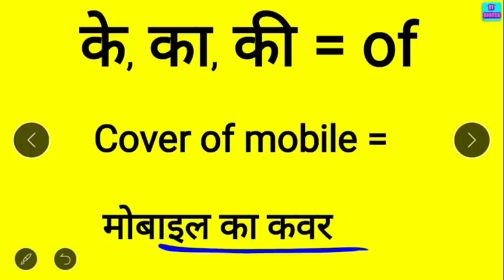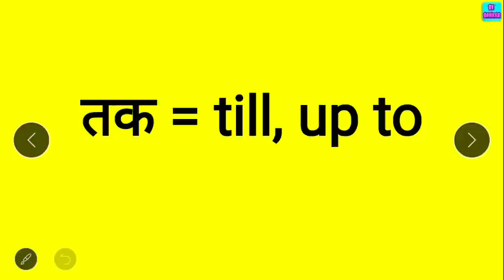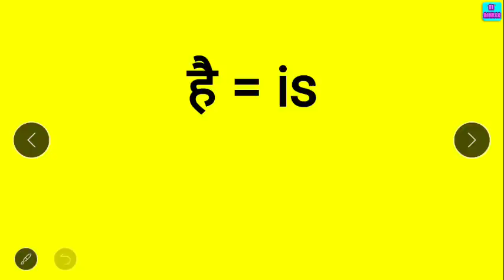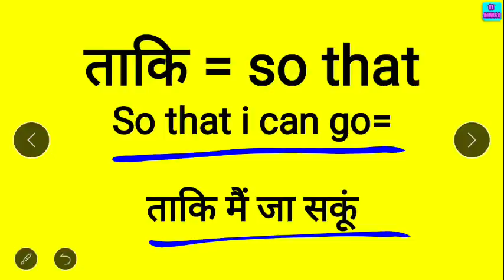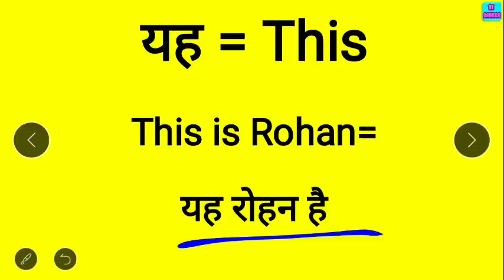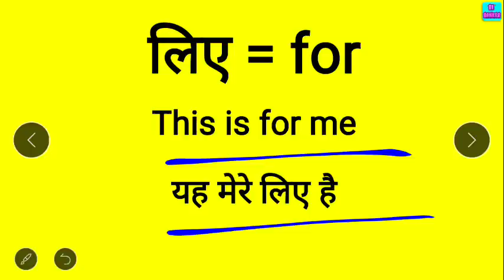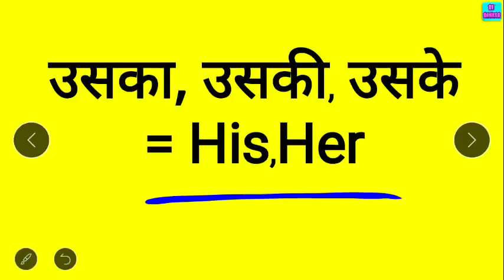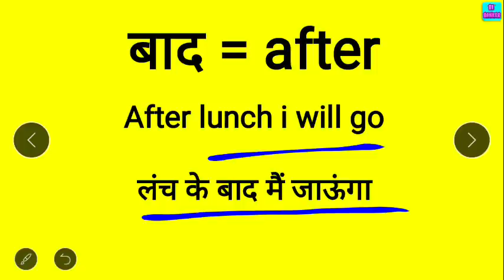अँग्रेजी लिखना बोलना आसानी से सीखें || Learn English by Sight words || Spoken English classes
Basic Word Meaning English to Hindi/ English words with meaning in hindi/ Word meaning practice | Mix word meaning practice | Preposition Words |

मुझे Facebook पर follow करने के लिए

Basic english
Words meaning